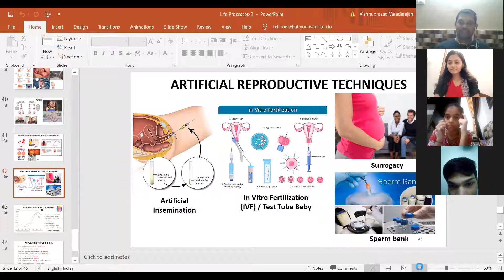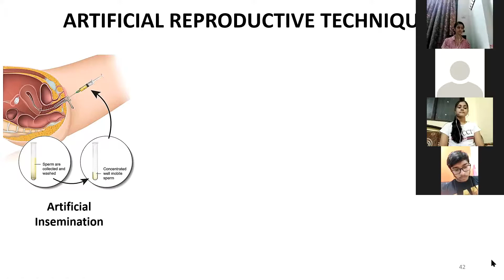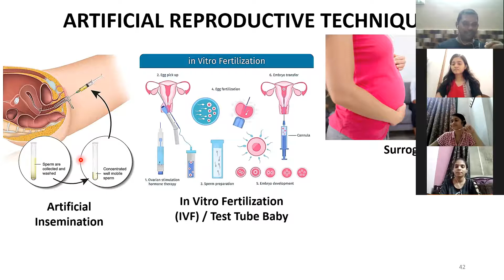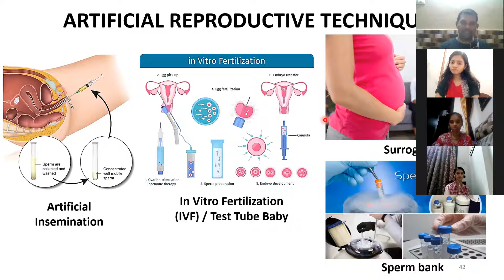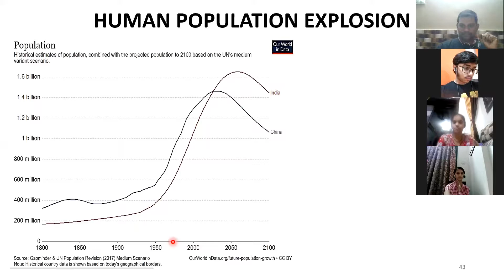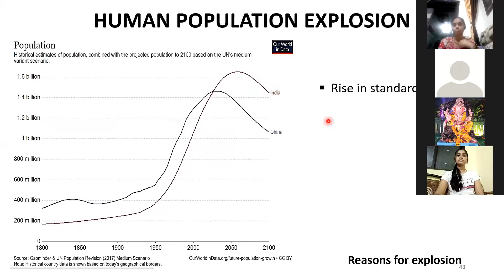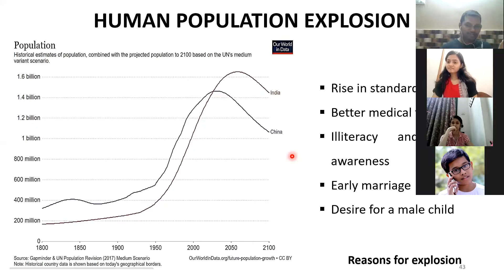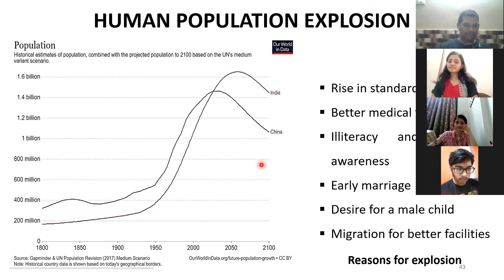A's lec 290920 3